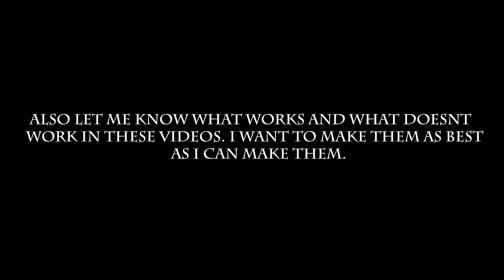Showtime: A Smash Ultimate Montage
Welp. I guess I'm improving at this game to the point where I can make another one of these. Pac-Man, Wario and K. Rool are pretty much locks for mains while Joker may be a pocket.

Music and other Important Sound Clips